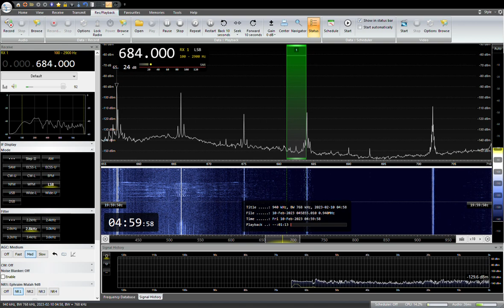684KHz Iwate Hoso IBC 2023/ 02 /10 04: 59 JST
岩手放送　IBC　　 盛岡、久慈、大船渡、岩泉
RX:AIRSPY HF+ Discovery
ANT:303WA-2 , ATU ELEMENT,YOULOOP,  TDF, MLA, ALAM
QTH:SAITAMA JAPAN